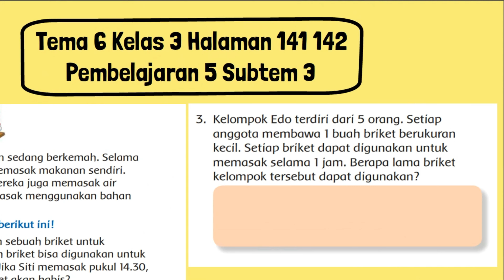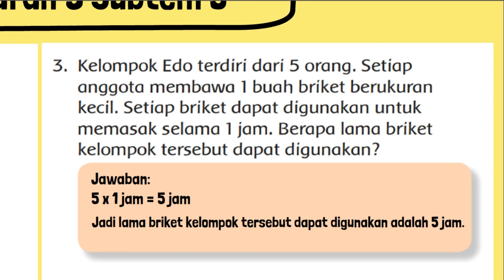Siti Menggunakan Sebuah Briket untuk Memasak Sebuah Briket Bisa Digunakan Untuk 2 Jam Memasak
Siti menggunakan sebuah briket untuk memasak. Sebuah briket bisa digunakan untuk 2 jam memasak. Jika Siti memasak pukul 14.30, pukul berapa briket akan habis?